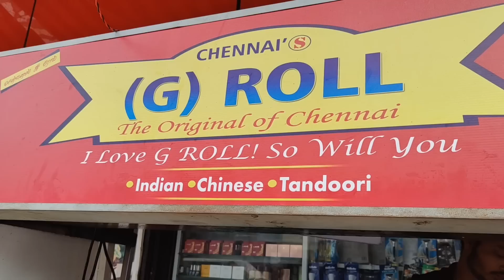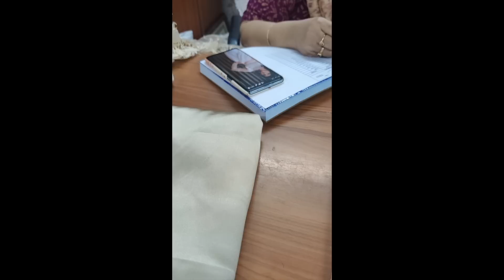Shivangi CWC Dress Recreation Shopping Vlog 😍 Sowcarpet Shopping 🤩🥳